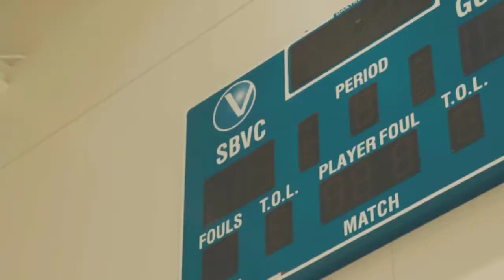SBVC Athletic Complex - Opening Fall 2016!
SBVC’s brand new Athletics Complex opens to students on the first day of fall classes - August 16!

This 3-story facility covers 108,509 square feet of gyms, classrooms, and study spaces so Wolverines can continue to dominate the competition, on and off the field.

It includes 2 large gyms, basketball courts, fitness rooms and weight rooms that will be available to students who sign up for physical education classes or join our amazing sports teams.

Be one of the first to try out the equipment!

An official ribbon-cutting ceremony for the complex is scheduled for August 26, 2016 at 10:00am and is open to all members of the local community.